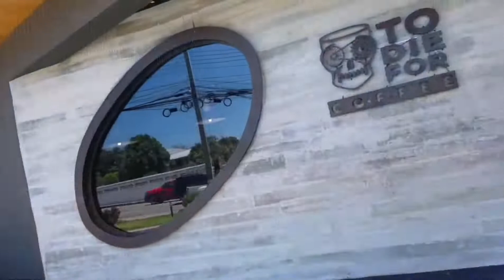PATTAYA พัทยา บางแสน 2022 [Pattaya-Bangsaen]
พัทยา บางแสน 2022 [Pattaya-Bangsaen]
พักผ่อนชิลชิลกับแวะถ่ายรูปร้านกาแฟใกล้กรุงเทพ 🌊